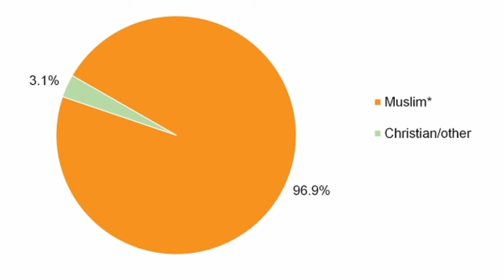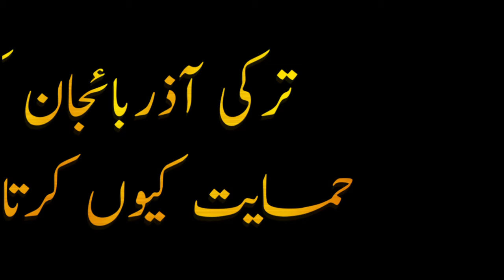Azerbaijan and Armenia conflict | Nagorno karbakh conflict | Why Turkey support Azerbaijan in Urdu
Azerbaijan and Armenia conflict | Nagorno karbakh conflict | Azerbaijan vs Armenia in Urdu

In this video I discuss and share you about general info of Azerbaijan and Armenia. And the running conflict between them in urdu.